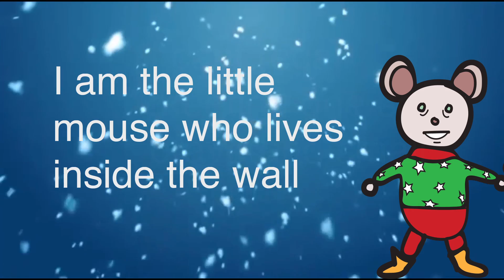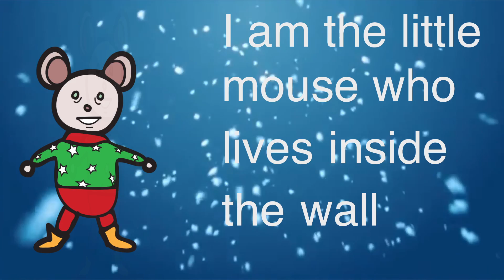The Christmas Mouse by Eric traplin